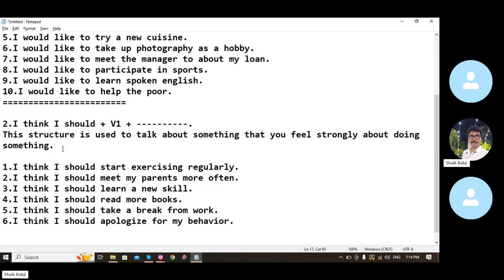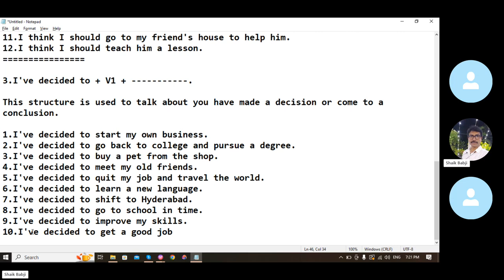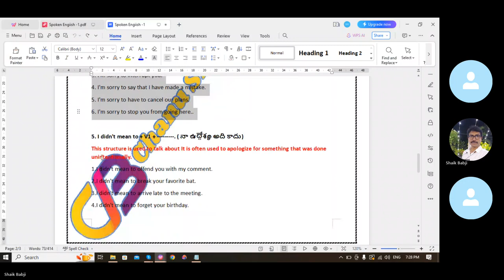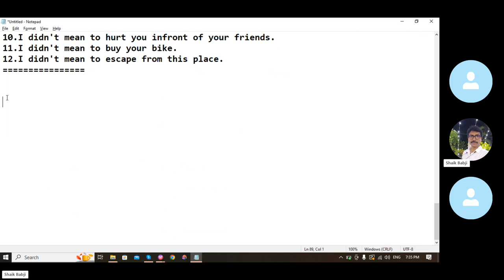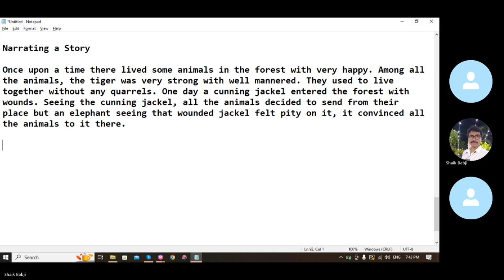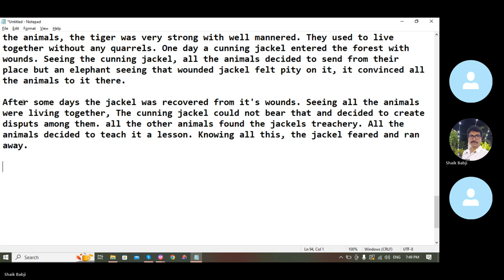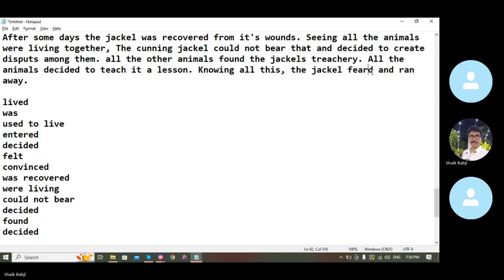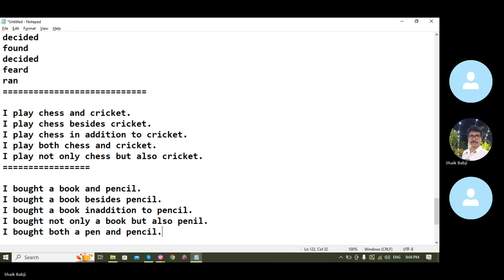25 రోజులలో స్పోకెన్ ఇంగ్షీషు తెలుగులో నేర్చుకోండి -Day -2 | Boost Your English Speaking Skills